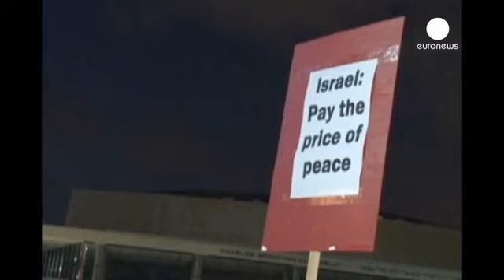Israël-Hamas : les manifestations se multiplient en réaction au conflit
Le conflit à Gaza suscite des manifestations des opposants mais aussi des partisans de l'offensive israélienne.
Ici, à Tel Aviv, quelque 300 personnes s'étaient rassemblées samedi soir pour dire non à la guerre et oui à une solution diplomatique, à un Etat palestinien indépendant et à la levée totale de l'embargo sur Gaza.

Une autre manifestation a rassemblé quelques dizaines de personnes, drapeau israélien en main, favorables pour leur part à cette opération qui vise à mettre fin aux attaques...